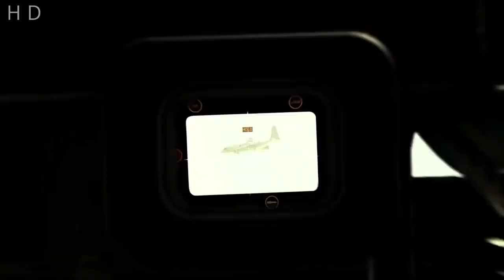Локализация Cyberpunk, New Vegas 2, Марио, Diablo 4, Игровые новости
Тайм-коды:
00:00  Вступление
00:36 Обновление для No Man's Sky
01:14 Вдохновение для Starfield
02:03 Читы от читеров в Call of Duty
02:50 "Сила в правде", или опрос VK Play
04:08 Minecraft экранизируют
04:45 Новая игра + в God of War Ragnarok
05:38 New Vegas 2
06:07 Новый патент Sony
07:25 Diablo 4
08:19 Элеонора теперь консоль
08:55 Урок истории для разработчика
10:05 Quantum Break ВСЁ
10:34 Фредди теперь и в кино
11:02 Анонсирован улетный шутер
11:38 Экранизация РДР - хорошая идея?
12:37 Шоппинг от принца
13:17 "Мрачная" Diablo 4
14:29 Локализация Cyberpunk ВСЁ?
15:13 Много про Марио
17:19 Кино про сантехников не устроило высший интернет
18:09 Cities Skylines 2 без мультиплеера
18:36 Цирк с конями
19:32 Лучи добра